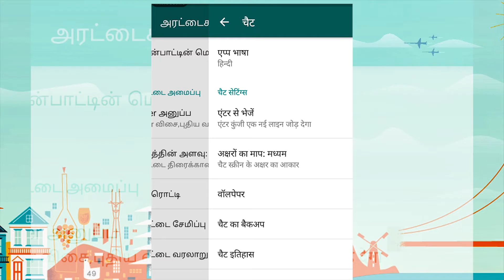How to change WhatsApp language? WhatsApp tips and tricks.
Want your WhatsApp in a different language?  Change the language of your WhatsApp interface to your choice.